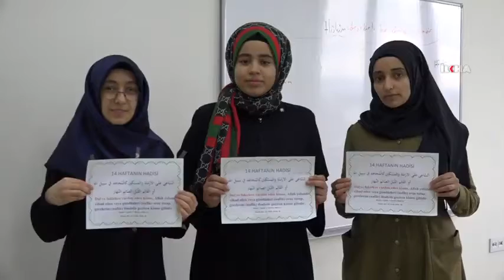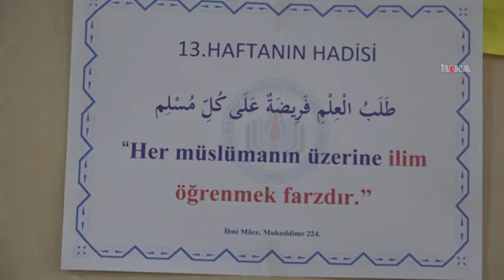"Haftanın Hadisi" projesiyle öğrenciler hadis ezberliyor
Batman Anadolu İmam Hatip Lisesi öğrencileri düzenledikleri "Haftanın Hadisi" projesiyle her hafta yeni bir hadis ezberliyorlar.